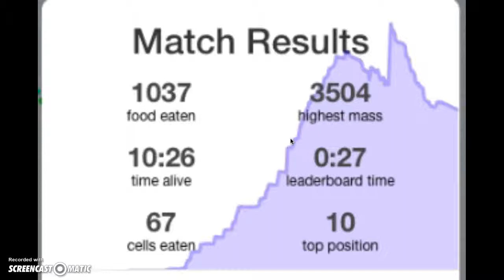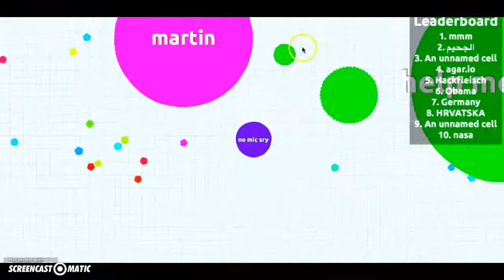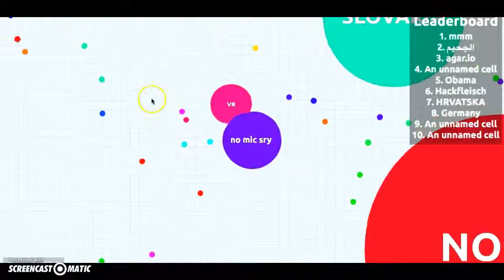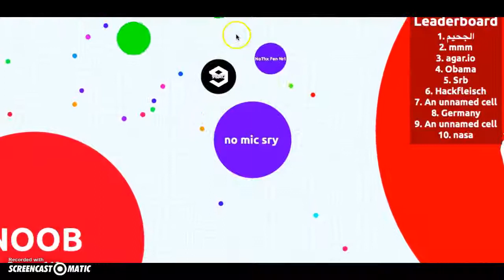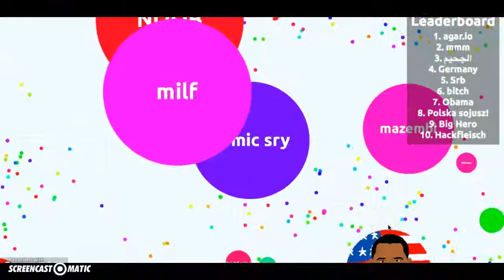Agar.io OMG NO POPS???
WHAT HAPPENED! Agar.io now does it so we cannot split cannot pop Omg what will i do? Find out while you watch and please consider subbing!!